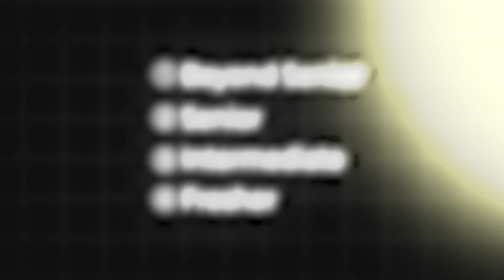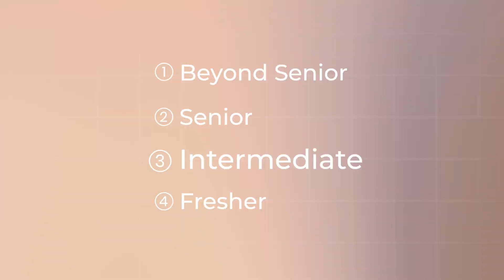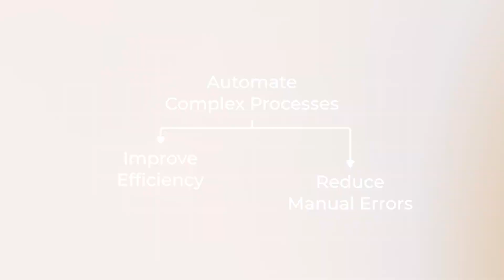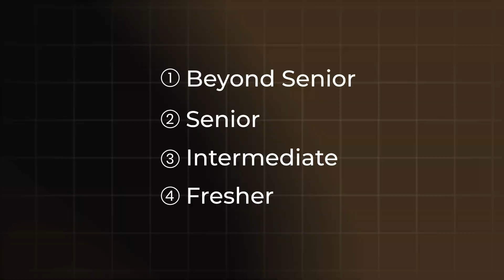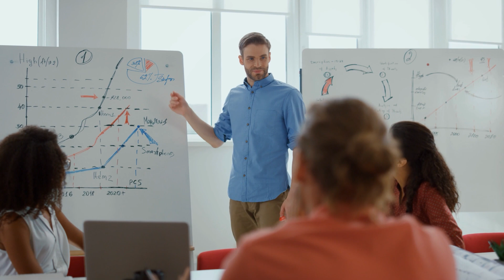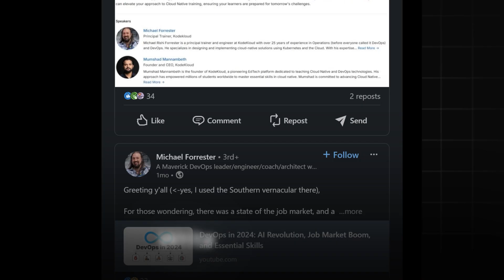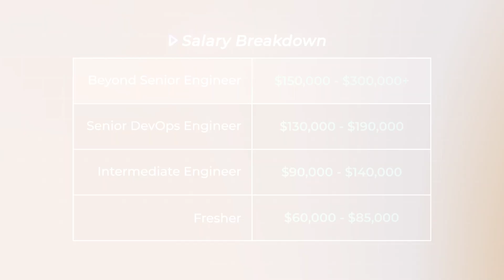DevOps Engineer Salary Guide 2025: How Much Can You Earn from Fresher to CTO?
Are you curious about DevOps salaries in 2025? Whether you're just starting as an entry-level DevOps engineer or aiming for top leadership roles like CTO, this video breaks down the potential earnings at every career stage! I’ll cover the skills and strategies you need to climb the salary ladder and unlock higher pay grades. Expect insider tips on certifications, portfolio-building, and leadership skills that can significantly boost your value.

⬇️Don’t forget to check out KodeKloud for courses on DevOps skills and certifications

Mentioned Courses in the video:
1. AWS Cloud Practitioner (CLF-C02)
2. AZ900: Microsoft Azure Fundamentals

⬇️Below are the topics we are going to discuss in this video:
00:00 - Introduction: What DevOps engineers can expect in terms of salary in 2025?
00:33 - DevOps Salaries for Freshers in 2025
02:33 - DevOps Salaries for Intermediate Engineers
04:26 - DevOps Salaries for Senior Engineers
06:16 - Salaries Leadership Roles (Director, VP, CTO)
08:19 - Summary & Conclusion